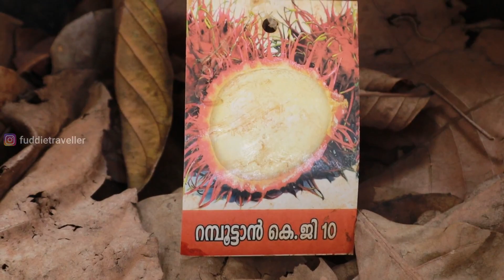20 സെന്റ് സ്ഥലത്ത് രണ്ട് വീടും, ഇരുന്നൂറിലധികം വെറൈറ്റി വിദേശ പഴച്ചെടികൾ പൂത്തു കായ്ച്ചു നിൽക്കുന്നു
Moideen Malappuram

ഇതുപോലെ നിങ്ങളുടെ നേഴ്സറി , ഹോം ഗാർഡൻ, ഫ്രൂട്ട് ഗാർഡൻ, ഷോപ്പുകൾ, മറ്റു വെറൈറ്റി കാര്യങ്ങളോ ഞങ്ങളുടെ YouTube ചാനൽ വഴി പ്രേക്ഷകരിലേക്ക് എത്തിക്കണമെങ്കിൽ ഈ നമ്പറിൽ ബന്ധപ്പെടുക :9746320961